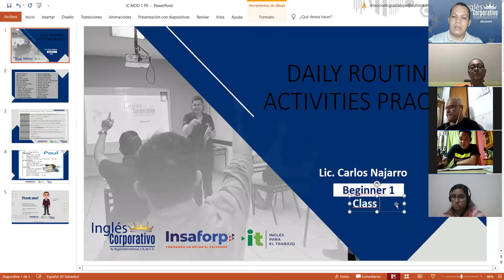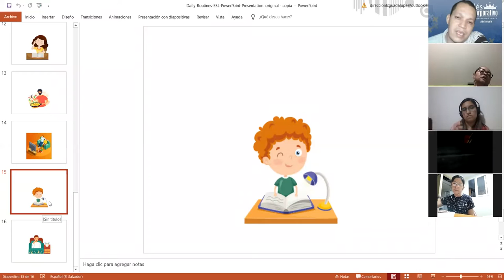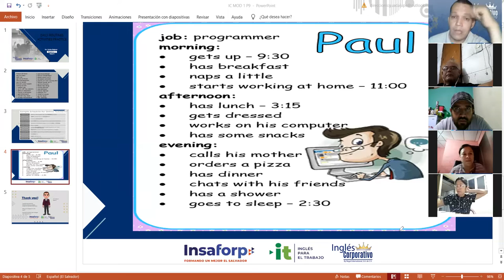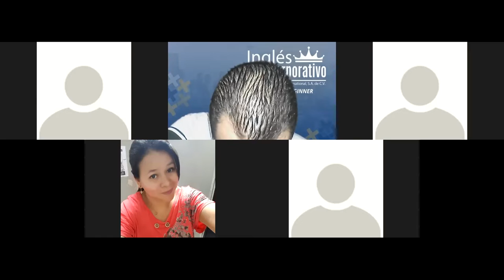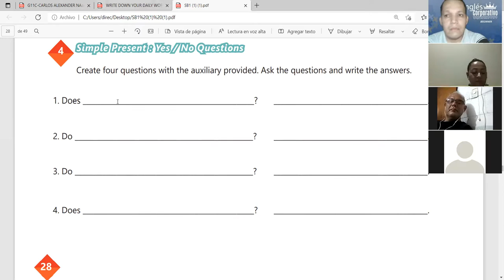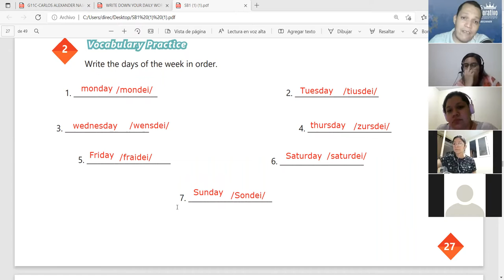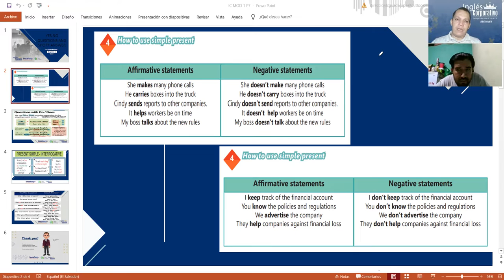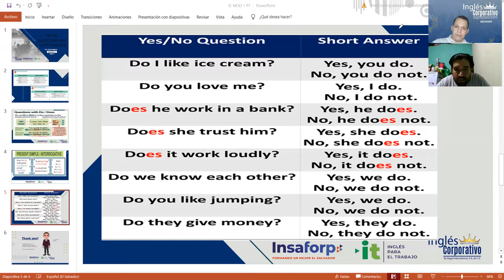Ingles Corporativo-Videoconferencia #9 Vocabulary practice daily routines